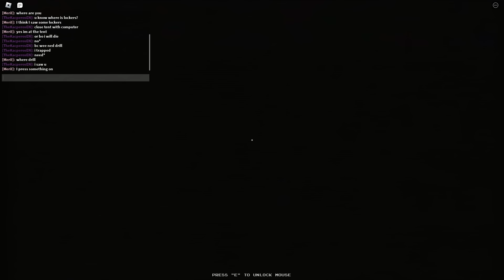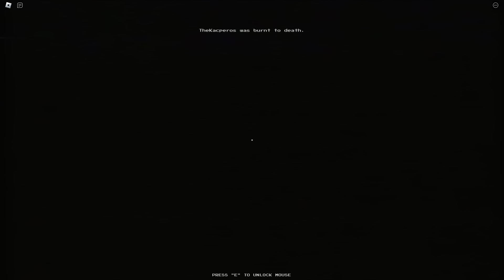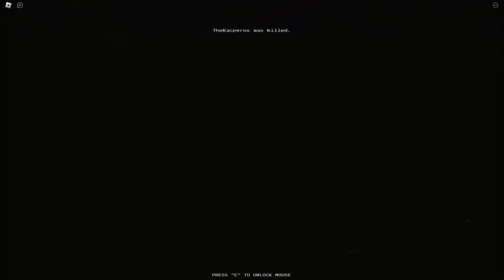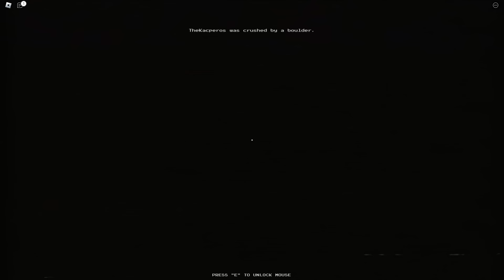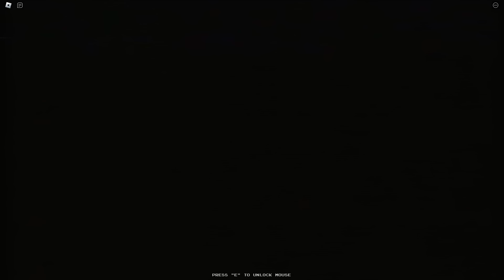ROBLOX - MURDER MINE - [Full Walkthrough]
► Game: MURDER MINE | Rancid Planet
Channel: games-links

So...